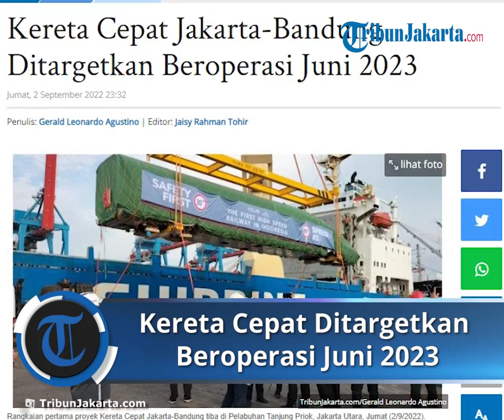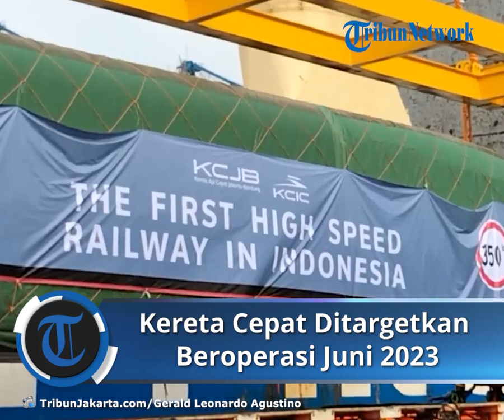Rangkaian Pertama Kereta Cepat Jakarta-Bandung Tiba di Indonesia, Target Juni 2023 Bisa Beroperasi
TRIBUN-VIDEO.COM, TANJUNG PRIOK - Kereta Cepat Jakarta-Bandung ditargetkan beroperasi pada Juni 2023.

Terbaru, pada hari ini rangkaian perdana Electric Multiple Unit (EMU) baru tiba di Pelabuhan Tanjung Priok, Jakarta Utara.

Totalnya hingga 4 September, dua trainset EMU dan satu trainset kereta inspeksi akan tiba dengan kapal kargo dari Tiongkok.

"(Target operasional) Juni 2023," kata Wakil Menteri BUMN Kartika Wirjoatmodjo di lokasi, Jumat (2/9/2022).

Sementara itu, untuk dynamic test Kereta Cepat Jakarta-Bandung dengan tiga rangkaian yang telah tiba dijadwalkan akan berlangsung November nanti.

Kartika mengatakan, Presiden Joko Widodo dijadwalkan menjajal langsung uji coba tersebut bersama Perdana Menteri Tiongkok, Xi Jinping di sela-sela rangkaian G20.

"Insya Allah sesuai schedule-nya, tapi kita lihat nanti pada waktu G20 ya," ucap Kartika.

Adapun tahap perdana kedatangan Kereta Cepat Jakarta-Bandung berlangsung 2 September dan 4 September (dua trainset EMU dan satu trainset kereta inspeksi).

Kemudian, tahap kedua pada 25 Desember 2022 dengan tiga trainset EMU, tahap ketiga di 25 Februari 2023 dengan tiga trainset EMU, serta yang terakhir pada 15 Maret 2023 dengan tiga trainset EMU.

Sehingga total ada sebanyak 11 rangkaian kereta cepat dan satu rangkaian kereta inspeksi yang dijadwalkan tiba dalam empat tahap tersebut.

Rangkaian kereta yang tiba dari Pelabuhan Tanjung Priok nantinya akan dibawa ke Tegalluar, Bandung untuk dirangkai ulang.

Perjalanan pengiriman perdana sendiri akan memakan waktu sekitar dua pekan dengan kecepatan truk pengangkut 20-30 kilometer per jam.

Adapun perjalanan akan dilakukan pada setiap hari kerja, Senin hingga Kamis, pada pukul 22.00 WIB hingga 5.00 WIB.

Sebelumnya, rangkaian pertama proyek Kereta Cepat Jakarta-Bandung tiba di Pelabuhan Tanjung Priok, Jakarta Utara, Jumat (2/9/2022).

Satu rangkaian Electric Multiple Unit (EMU) yang berisi delapan gerbong kereta itu tiba hari ini setelah diberangkatkan dari Pelabuhan Qingdao, Tiongkok, sejak 22 Agustus 2022 silam.

Berdasarkan pantauan TribunJakarta.com, setibanya di Pelabuhan Tanjung Priok, petugas langsung melakukan penurunan gerbong pertama ke dermaga.

Gerbong yang diturunkan pertama ini ialah bagian kepala dari rangkaian Kereta Cepat Jakarta-Bandung.

Dari geladak kapal kargo Cosco Shipping, gerbong bagian kepala Kereta Cepat Jakarta-Bandung diturunkan ke dermaga menggunakan crane.

Tampak gerbong bagian kepala kereta cepat ini berbentuk agak lancip di salah satu sisinya.

Pada saat diturunkan dari geladak kapal, gerbong tersebut masih terbungkus kain yang bertuliskan "The First High Speed Railway in Indonesia".

Secara perlahan, bagian kepala kereta cepat itu diturunkan ke sambungan truk trailer untuk kemudian digeser memberikan ruang bagi gerbong selanjutnya.

Prosesi penurunan gerbong bagian kepala kereta cepat tersebut disaksikan langsung Wakil Menteri BUMN Kartika Wirjoatmodjo, Direktur Utama PT Kereta Api Indonesia Didiek Hartantyo, dan Direktur Utama PT Kereta Cepat Indonesia China Dwiyana Slamet Riyadi.

Artikel ini telah tayang di TribunJakarta.com dengan judul Kereta Cepat Jakarta-Bandung Ditargetkan Beroperasi Juni 2023,